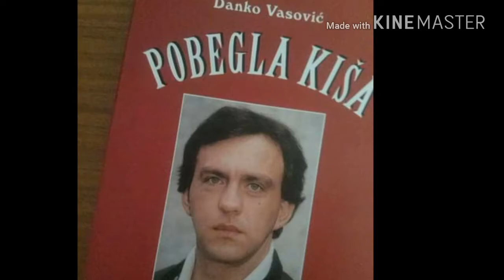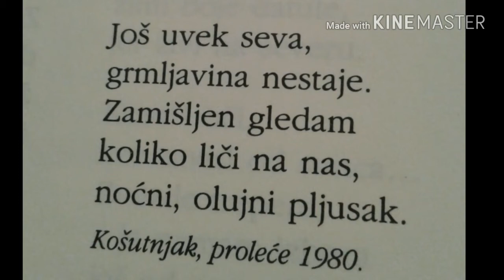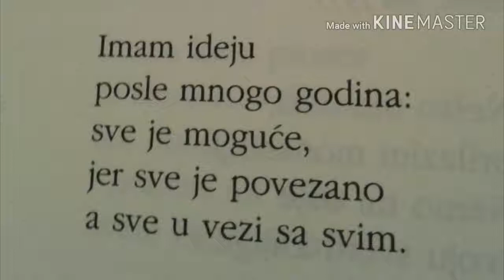"Pobegla kisa"Danko R.Vasovic ( 1)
Tanke.